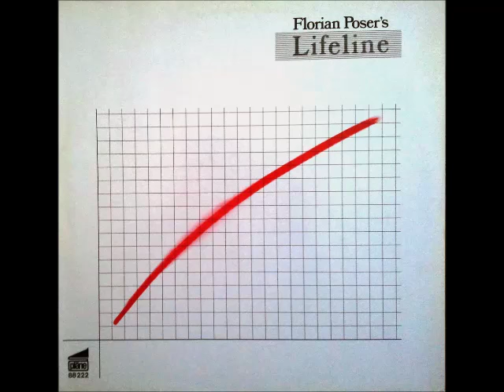A FLG Maurepas upload - Florian Poser's Lifeline - Take It Easy - Jazz Fusion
Vibraphone, Marimbaphone – Florian Poser / Guitar – Manfred Jestel / Bass – Ede Brumund / Drums, Percussion – Clemens Wernsperger.